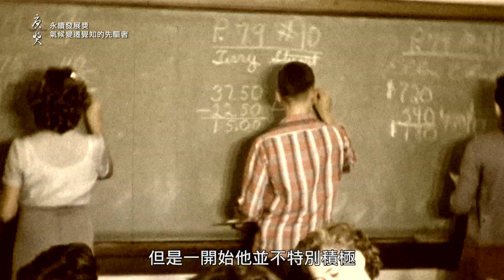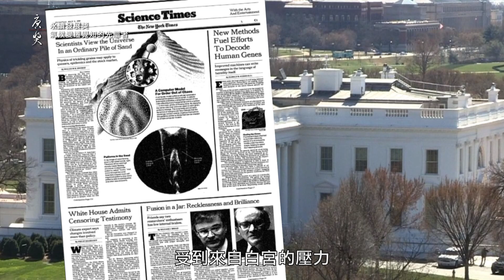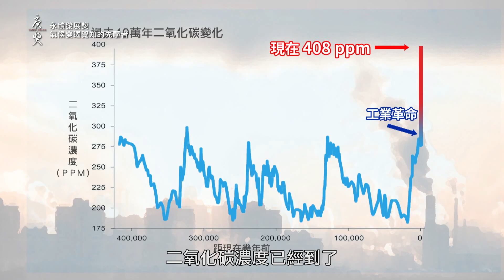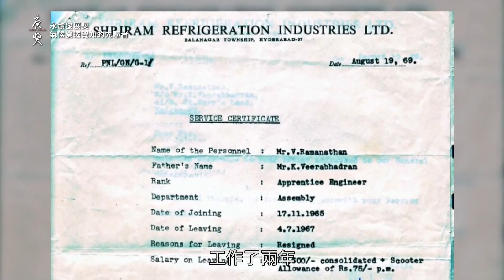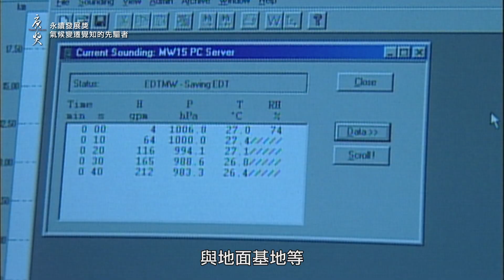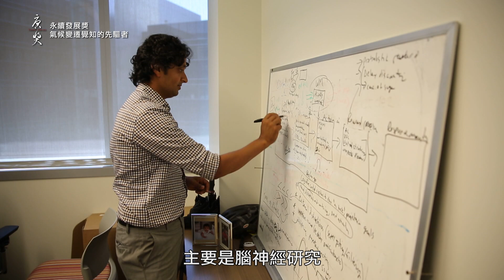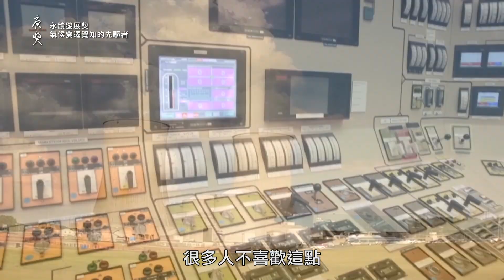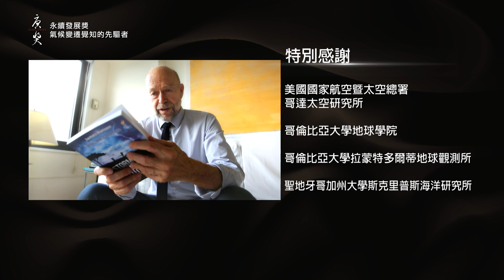氣候變遷覺知的先驅者─漢森、拉馬納森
2018年唐獎永續發展獎得主詹姆士‧漢森(James E. Hansen)與維拉布哈德蘭‧拉馬納森(Veerabhadran Ramanathan)